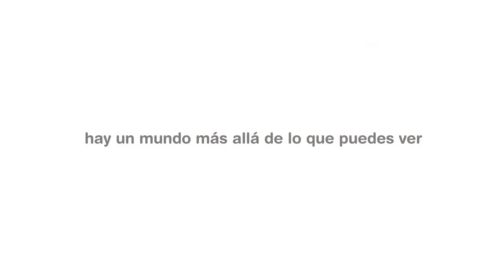Proyecto Volteretas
This is: Viral Campaign
Tokyo was: Producer & 1st AD
Our Client: lantanafilms
When: Octubre 2009

Client: Grupo SM
Agency: DRAFTFCB Madrid
Production Company: lantanafilms
Director: Sergi Silvestre
DOP: Susana Ojea
Post Production: Gerd Satorras
Ilustrations: Tom14